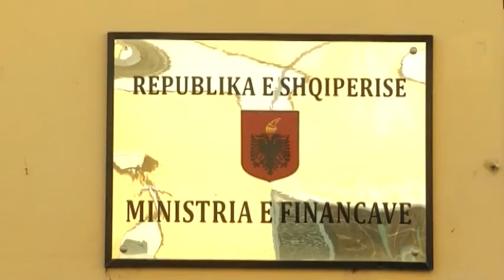Treguesit ekonomikë. Një analizë për “xhepat” e shqiptarëve